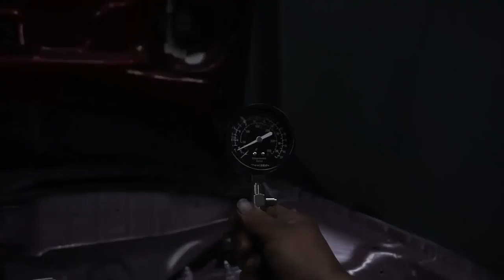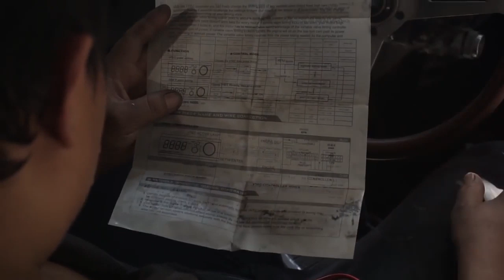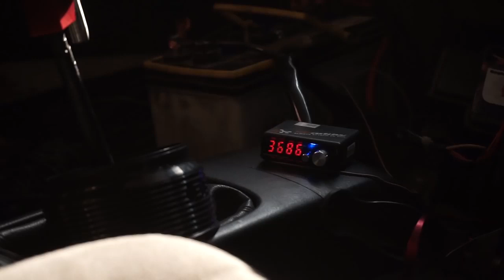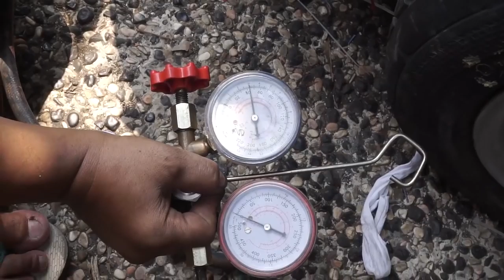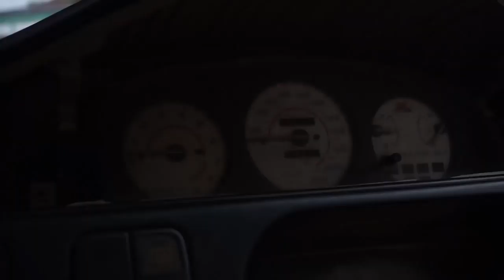[REUPLOAD] PROJECT CIVIC ESTILOVE - EPS 03 FINISH!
AKUN LAMA KENA HACK!